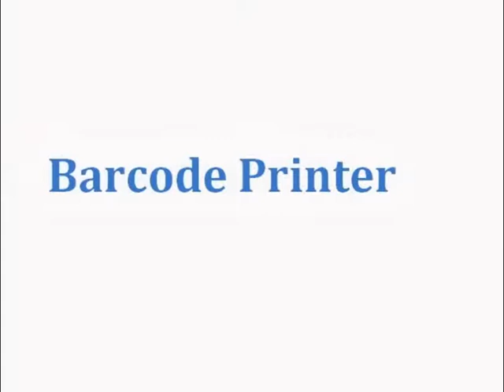Logotech Barcode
Corporate Office
Address :  M-16, Krishna Complex,
Nr. Raymond Show Room, Gujarat Gas Circle
Adajan Road, Surat - 395009, Gujarat, India

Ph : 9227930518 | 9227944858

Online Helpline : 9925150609